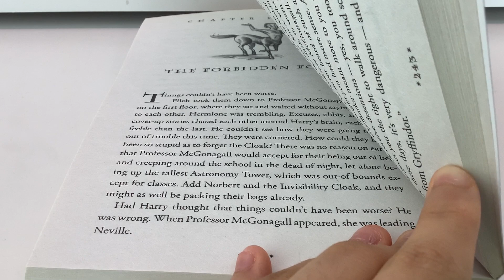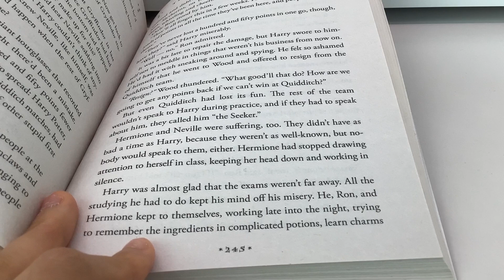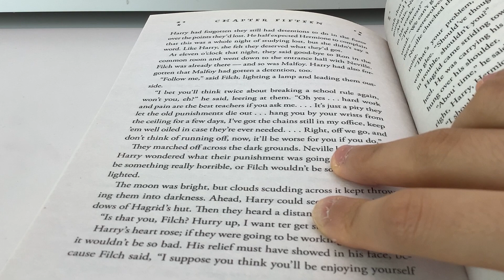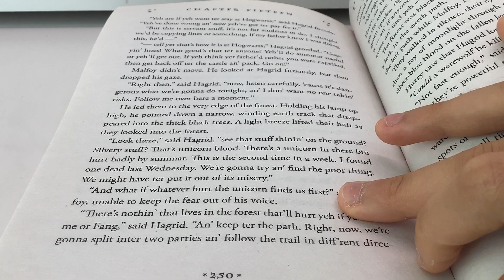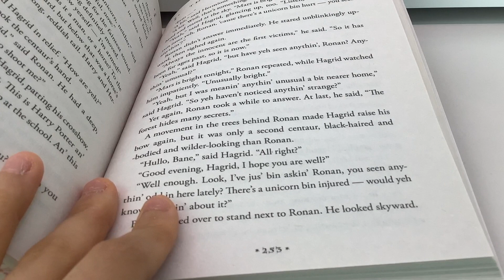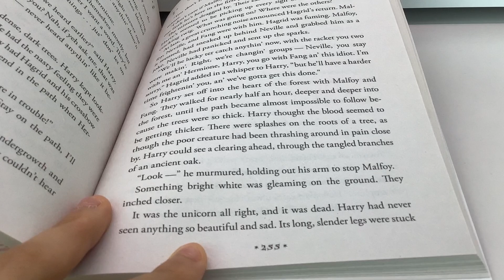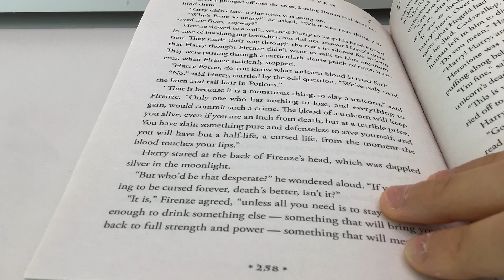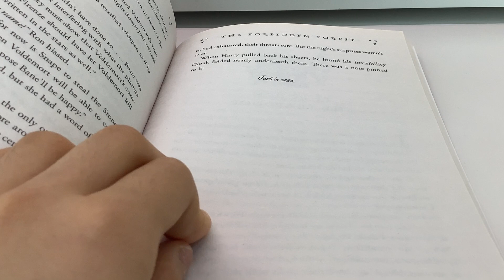Harry Potter and the sorcerer’s stone Chapter 15